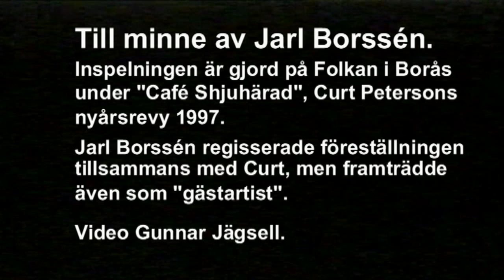Till minne av Jarl Borssén. HD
Ett videoinslag till minne av den djupt saknade Jarl Borssén. Född den 14 mars 1937 i Berghem, Marks kommun, död den 21 december 2012. Jarl stod många gånger på olika scener i Borås och lämnar ett outplånligt minne efter sig hos en stor publik och inte minst hos en mängd sörjande vänner och kollegor. Den här inspelningen gjordes på Folkan i Borås under Curt Petersons Nyårsrevy 1997 "Café Sjuhärad".